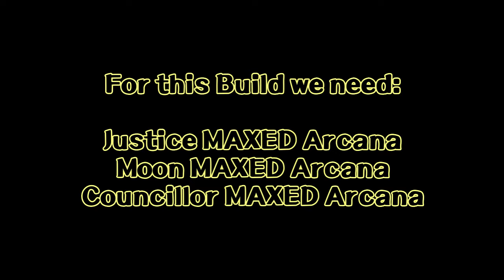Persona 5 Royal - Vohu Manah Bless Build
Today we´ll see a build for Vohu Manah, that deals Bless damage!!!

Arcanas that must be maxed:

- Justice
- Moon
- Councillor
Additionally, you must be on 3rd semester

Song that I used:

-You Are Stronger - Persona 5 Strikers